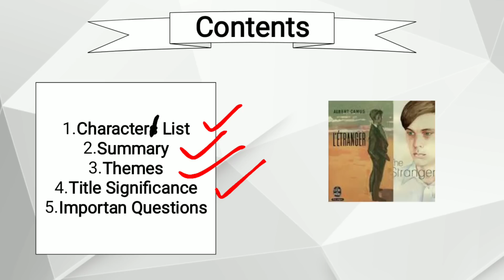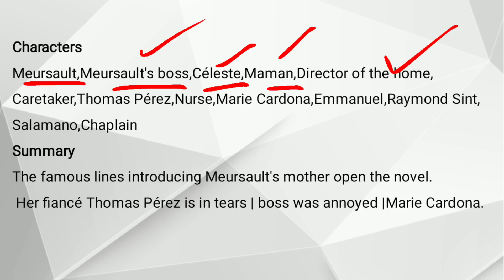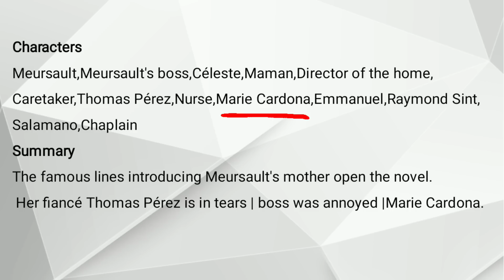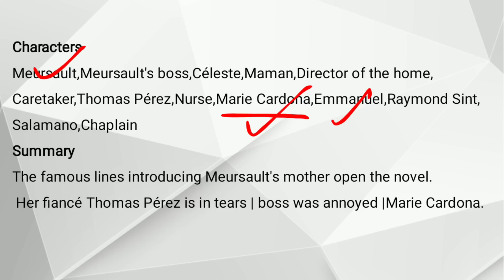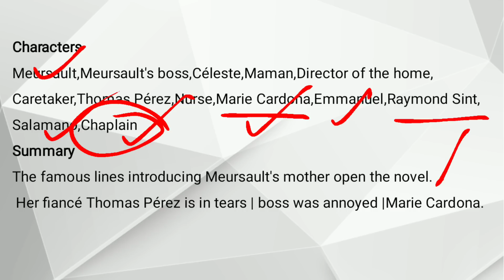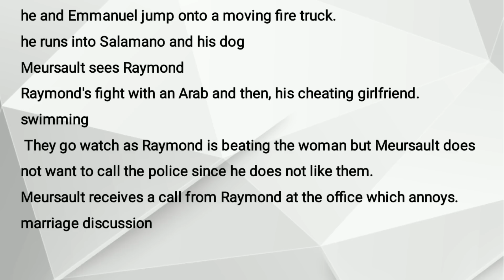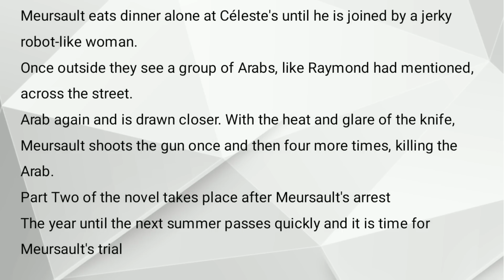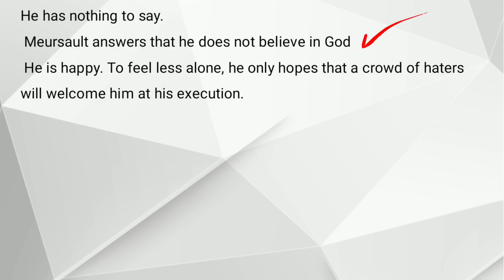The Outsider by Albert Camus Urdu Hindi | The Stranger by Albert Camus Summary Urdu Hindi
The Outsider or
The Stranger
by Albert Camus
Characters List
Summary
Themes
Title Significance
Important Questions

Characters
Meursault,Meursault's boss,Céleste,Maman,Director of the home,Caretaker,Thomas Pérez,Nurse,Marie Cardona,Emmanuel,Raymond Sint,Salamano,Chaplain
Summary
The famous lines introducing Meursault's mother open the novel.
 Her fiancé Thomas Pérez is in tears | boss was annoyed |Marie Cardona.
he and Emmanuel jump onto a moving fire truck.
he runs into Salamano and his dog
Meursault sees Raymond
Raymond's fight with an Arab and then, his cheating girlfriend.
swimming
 They go watch as Raymond is beating the woman but Meursault does not want to call the police since he does not like them.
Meursault receives a call from Raymond at the office which annoys.
marriage discussion
Meursault eats dinner alone at Céleste's until he is joined by a jerky robot-like woman.
Once outside they see a group of Arabs, like Raymond had mentioned, across the street.
Arab again and is drawn closer. With the heat and glare of the knife, Meursault shoots the gun once and then four more times, killing the Arab.
Part Two of the novel takes place after Meursault's arrest
The year until the next summer passes quickly and it is time for Meursault's trial
He has nothing to say.
 Meursault answers that he does not believe in God
 He is happy. To feel less alone, he only hopes that a crowd of haters will welcome him at his execution.
IMPORTANT QUESTIONS : Absurdism, Character of Mersault